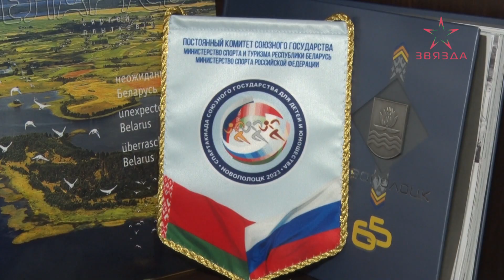Депутаты на связи! Петр Рожков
Местные Советы депутатов в Беларуси уже практически как месяц официально приступили к выполнению возложенных на них обязанностей

Те, кто только начинает познавать работу народного избранника окончательно определяются с курсом своей депутатской деятельности.

Петр Рожков – начальник отдела спорта и туризма Новополоцкого горисполкома, к примеру, уже точно знает, что необходимо сделать за текущий депутатский срок.

О планах на ближайшие 5 лет – рассказываем в новом выпуске рубрики «Депутаты на связи!».